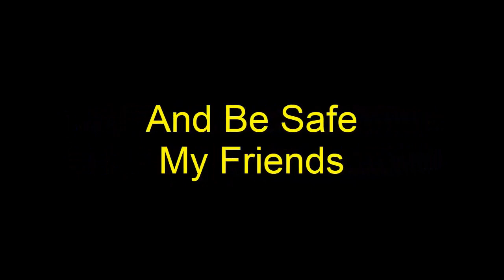The Survivors #4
The Survivors is a 1983 American comedy film directed by Michael Ritchie. It stars Walter Matthau and Robin Williams, with supporting roles by Jerry Reed, Kristen Vigard, and James Wainwright.